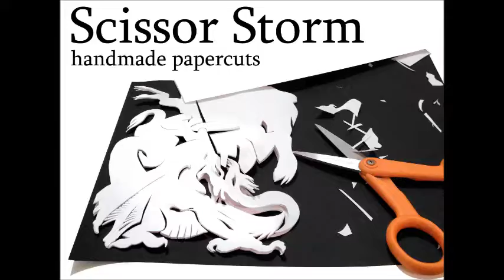Scissor Storm Papercuts!!!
for amazing handmade papercuts and DIY papercutting templates. (Especially my new Star Wars and Christmas designs.)